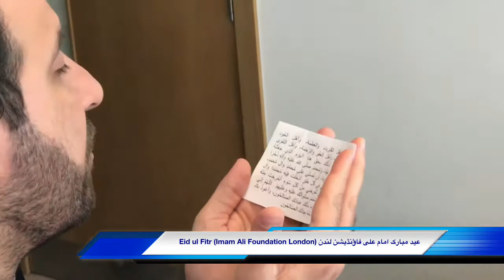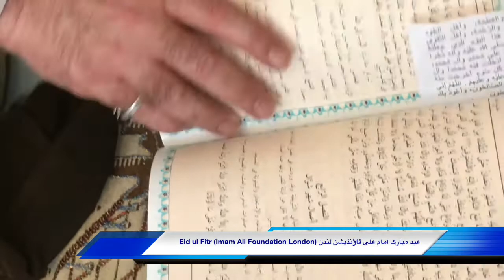Eid ul Fitr (Imam Ali Foundation London) عید مبارک امام علی فاؤنڈیشن لندن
Imam Ali Foundation London عید مبارک امام علی فاؤنڈیشن لندن  Eid Sermon, Saturday 16 June 2018 (1st Shawal 1439) Imam Ali Foundation
65 Brondesbury Park
London NW6 7AX
United Kingdom